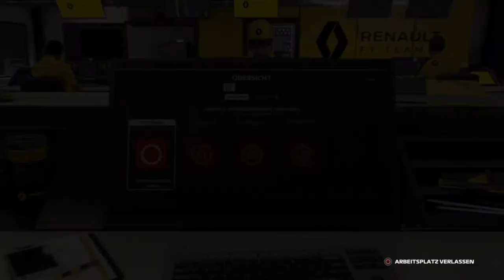Let's Play F1 2019 Karriere Saison 3 #31 Deutschland Training